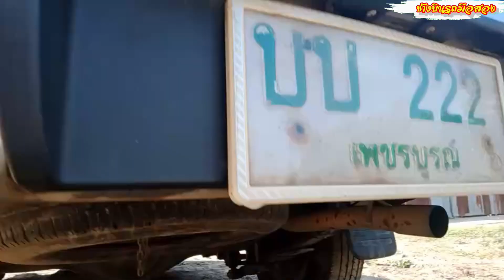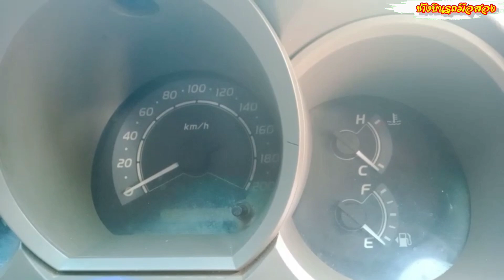toyota vigo มือสองราคาถูก **0872048995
toyota hilux vigo เครื่อง 2,500 cc เครื่อง 102 แรงม้า รถเดิมบางเครื่องดี ปี 2005 ภาษี 2566  เกียร์ดี ช่วงล่างดี
ประเภทของเกียร์: เกียร์ M/T (กระปุก)
รถอยู่จังหวัดเพชรบูรณ์อำเภอเมือง
แอร์เย็นพวงมาลัยพาวเวอร

ขอกำลังใจด้วยการกดถูกใจสักครั้งก็ดีใจละครับ

01:38 รีวิว เล่มทะเบียน
02:04 ภายใน
03:40 สตาร์ทเครื่อง
04:40 รีวิวน้ำมันเครื่อง
05:00 รายละเอียดรถ ราคา

1.Line ID               :   binboyy

3. เบอร์มือถือ         :    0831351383